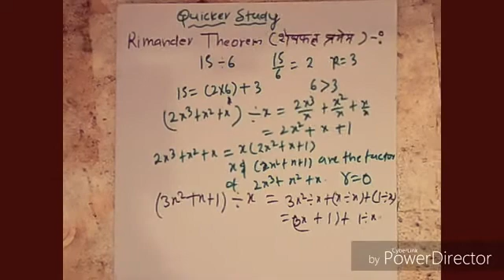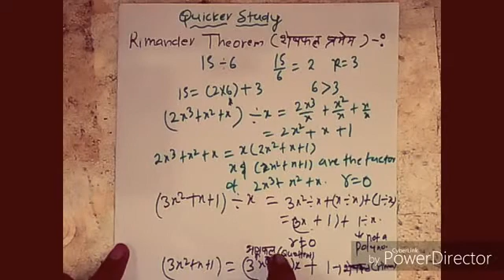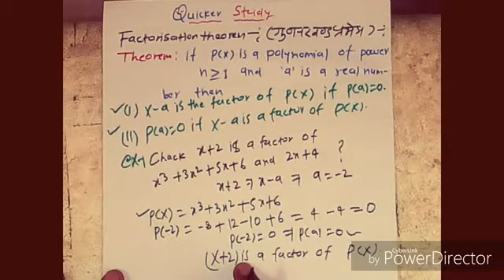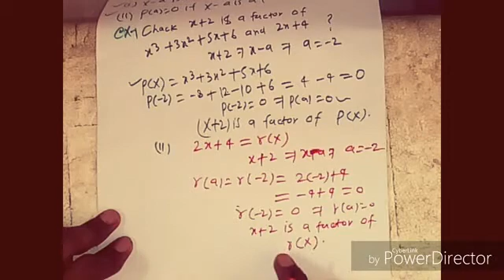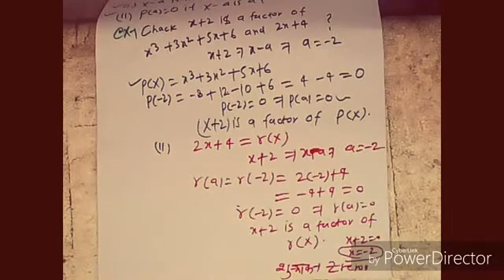Remainder theorem & Factor theorem.{शेषफल व गुणनखंड प्रमेय}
स्वागत है दोस्तों आप सभी का हमारे चैनल Quicker study मै।